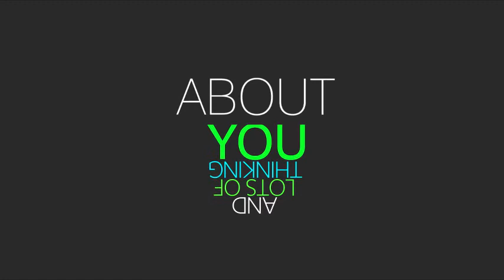GMS Ad Kinetic Type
30 second overview of GMS services using kinetic typography.